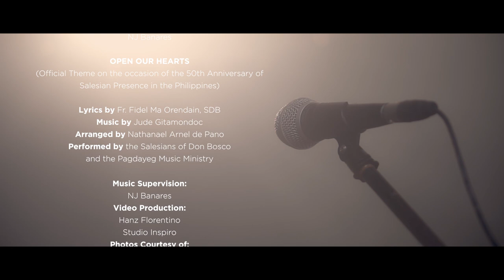SMM UNDERCOVERS Episode 3 (Open our Hearts) Special Episode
As we celebrate the feast of Saint John Bosco, we pay tribute to our Salesian Fathers, Brothers, Lay Affiliates, and everyone who belongs to the Salesian Family in one way or another.

OPEN OUR HEARTS
(Official Theme on the occasion of the 50th Anniversary of
Salesian Presence in the Philippines

Lyrics by Fr. Fidel Ma Orendain, SDB
Arranged by Nathanael Arnel de Pano
Performed by the Salesians of Don Bosco
And the Pagdayeg Music Ministry

Music Supervision: NJ Banares
Video Supervision: Hanz Florentino / Studio Inspiro

Performers:
Rev. Fr. Randy A. Figuracion, SDB
Rev. Fr. Adriano Satura, SDB
Rev. Fr. Keith Amodia, SDB
Rev. Fr. Mel Racelis, SDB
Rev. Fr. Abundio Bacatan, SDB

The Pagdayeg Music Ministry

CHOIR DIRECTOR:
Rechelle Alfonso N. Base

SOPRANOS:
ALICABA, Mary Anne C.
GODINEZ, Andrea Leuer
LIM, Alexis Mae
RIVERA, Zane Margarette
SINDAY, Metch
ENCABO, Corina Lorei T.
BACALSO, Ana Preciosa
LABORTE, Camel
VILLAVER, Sharrie
CABUSAS, Charisse

ALTOS:
PASIGNAJER, Alyssa Gwayne N.
TABANAO, Avery
VILLARO, Famela
ZAMORAS, Crystal
NAJARRO, Jack Lorence
ENDRINA, Ma. Divina R.
GERALDEZ, Glaryll Kerstin A.
HERNANI, Teresa
MARAPUE, Marianel S.

TENORS:
CABUSAS, Kim
LABAJO, Praiselou
SALMERO, Kurt
ESCASINAS, Dan Valentin
HONORIDEZ, Jean Philippe
VILLARO, James William O.

BASSES:
ABANGAN, Jeboi
BACULPO, Herms
DEJOS, James
SISIBAN, Jayson
BASE, Joebanie
ESPANTALEON, Markee
LAGUNA, Eric
VILLARO, Ricky

Produced by the Salesian Music Ministry
In Cooperation with the Archdiocesan Shrine of Our Lady of Lourdes

Executive Producer / SMM Director: Rev. Fr. Randy A. Figuracion, SDB
SMM Finance Manager: Ms. Chili Tita Cabatingan
SMM Social Media Manager: Corina Lorei T. Encabo
SMM Secretariat: Jov D. Sedurifa
SMM Coordinator for Projects: NJ Banares

Recorded, Mixed, and Mastered at SMM Music Studio